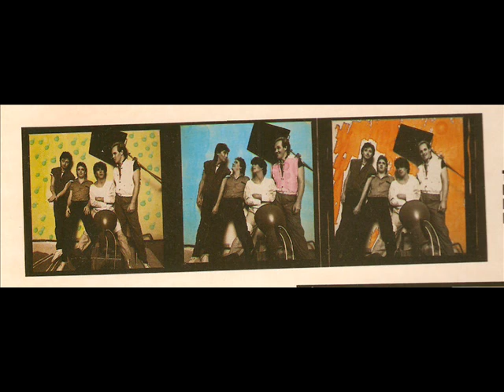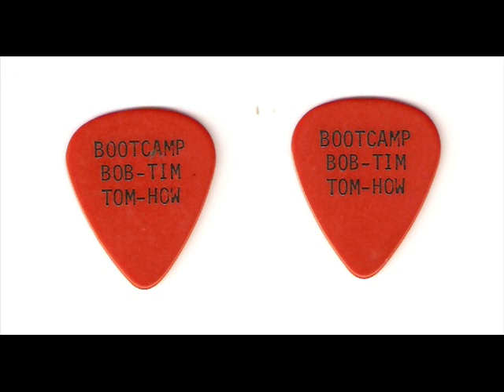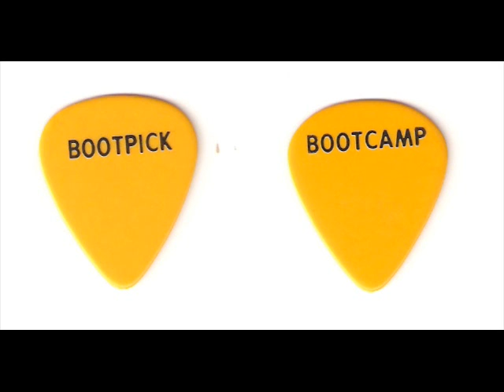Bootcamp - Let Her Go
This is recorded off their 5x4 album that came out in 1984.
Tim Camp - Lead Vocals, Bass
Bob Fallin - Vocals, Guitars
Frank Grande - Keys
Howard Zizzi - Drums

I just love this song so much, I had to put it on YouTube for everyone to hear.  Man, I miss Howie's steady drumbeat so much. We all used to dance like crazy to all of Bootcamp's songs.  and find out information about an upcoming reunion The band would love to hear your comments.